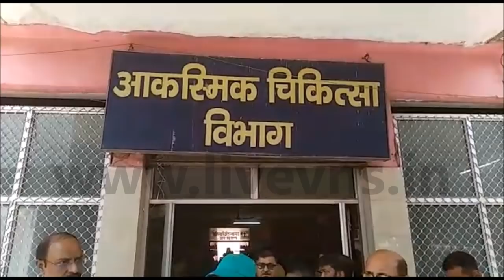Varanasi : कबीरचौरा अस्पताल में गन्दगी देख चढ़ गया स्वास्थ्य मंत्री सिद्धार्थ नाथ सिंह का पारा